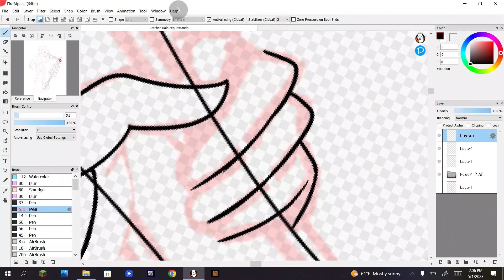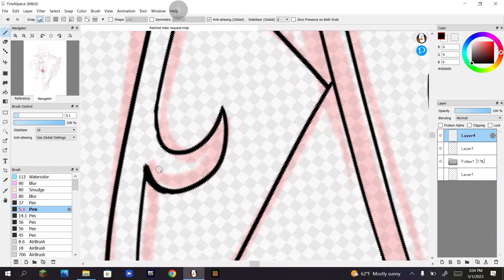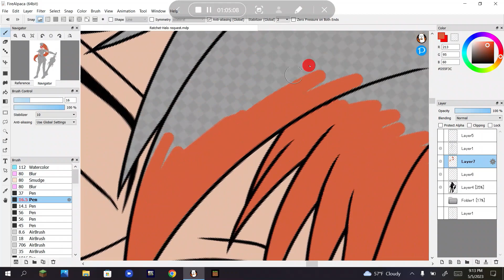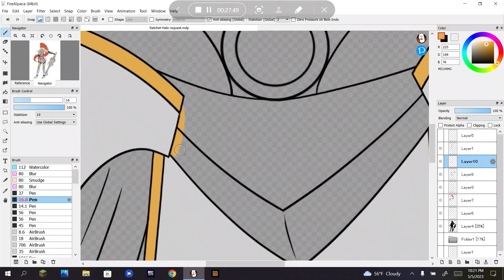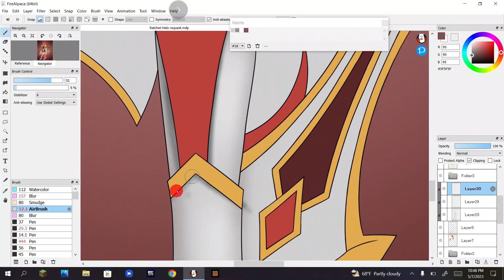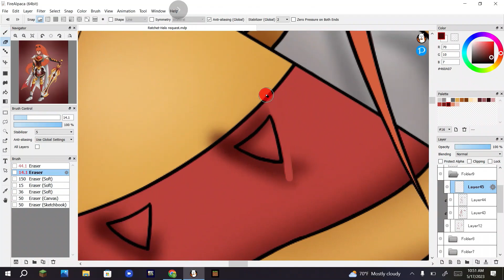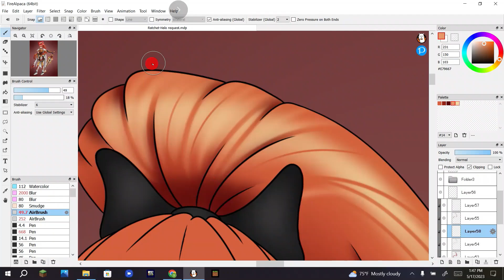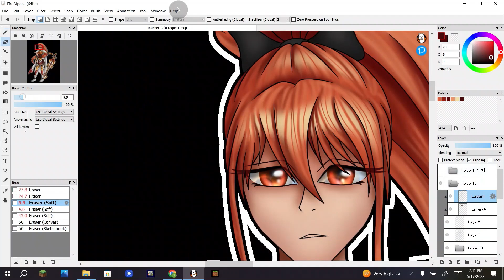Ena: character request Speed Paint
This one was requested by Ratchet-Halo on Deviant art. This is his character Ena.